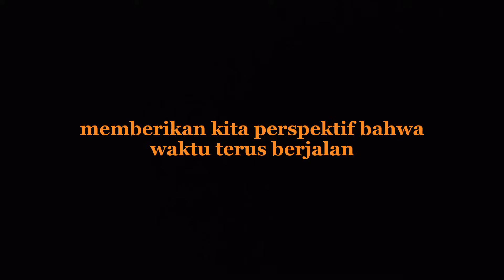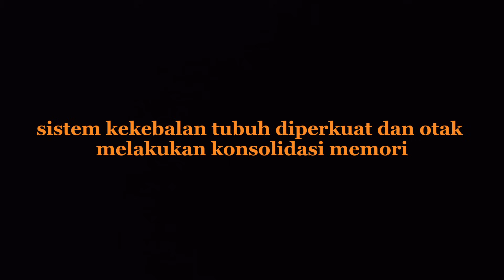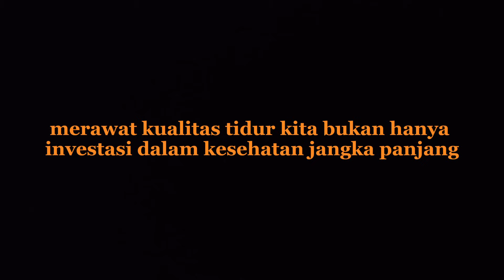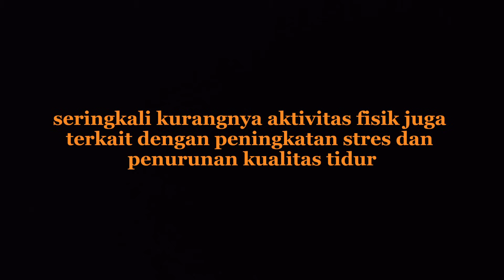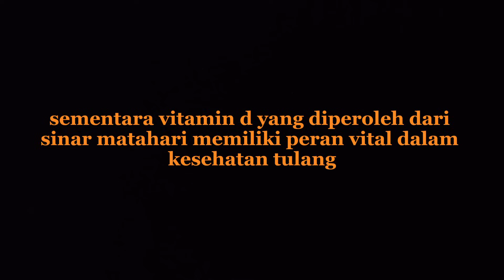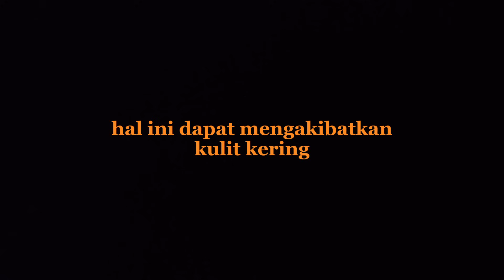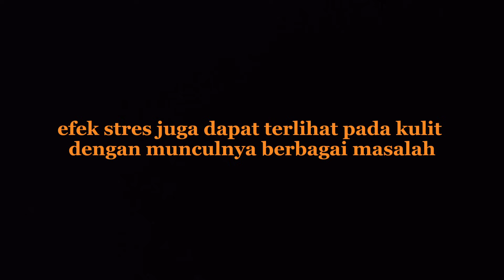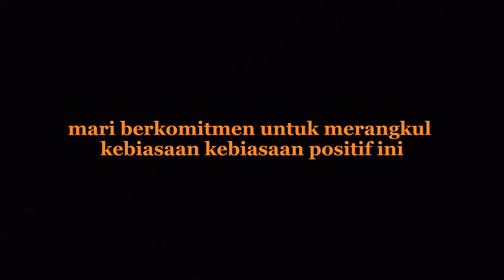6 Kebiasaan Ini Membuatmu Cepat Tua, Hindari Kalo Mau Awet Muda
Penuaan, sebagai realitas tak terhindarkan dalam perjalanan kehidupan, memberikan kita perspektif bahwa waktu terus berjalan dan tubuh mengalami transformasi alami. Namun, dalam perjalanan ini, terdapat sejumlah kebiasaan yang dapat memberikan kontribusi signifikan terhadap percepatan proses penuaan. Dengan cermat meninjau kehidupan sehari-hari, kita dapat mengidentifikasi faktor-faktor tertentu yang, meskipun mungkin diabaikan pada awalnya, dapat menjadi pendorong utama dalam menyebabkan penuaan dini dan menurunkan kualitas hidup secara keseluruhan.